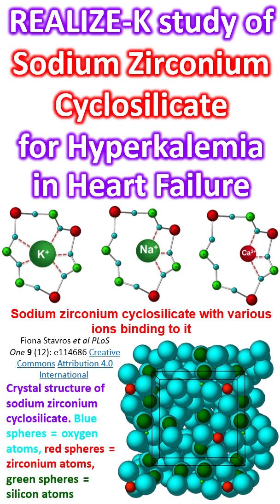REALIZE-K study of Sodium Zirconium Cyclosilicate for Hyperkalemia in Heart Failure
REALIZE-K study was a prospective, double-blind, randomized withdrawal trial in heart failure with reduced ejection fraction and prevalent or incident mineralocorticoid receptor antagonist induced hyperkalemia.